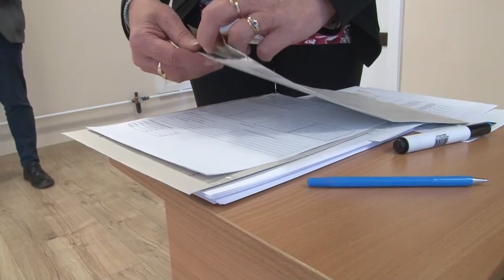Szakmai érettségi vizsgatárgyak versenye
Szakmai érettségi vizsgatárgyak versenye zajlott a Tolna Megyei Szakképzési Centrum Ady Endre Technikumban. Ez már második forduló volt, az első online formában zajlott. A megyei szakképző intézményeiből nevező diákok közül összesen 19 tanuló ért el olyan eredményt, hogy a második körben is bizonyíthasson. A harmadik, szóbeli megmérettetésre a tervek szerint áprilisban kerül majd sor.